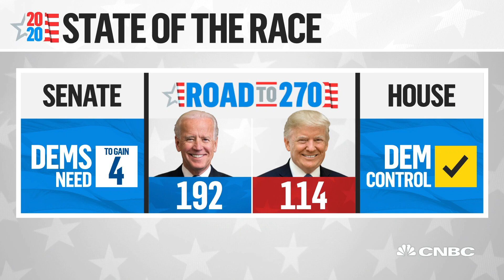Former congressman Jeb Hensarling on the 2020 presidential race and economic state relief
Austan Goolsbee, former Council of Economic Advisers chairman under President Obama, and Jeb Hensarling, former Republican congressman, join CNBC's presidential election coverage to discuss what the early results mean for the state and local governments.